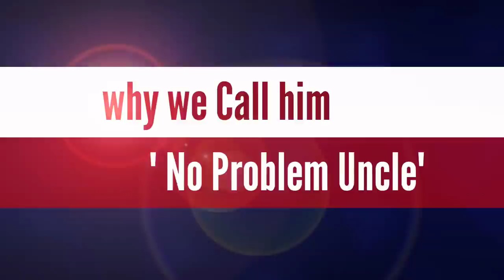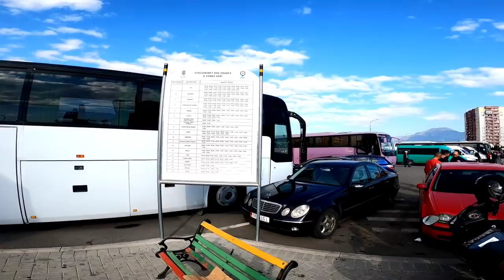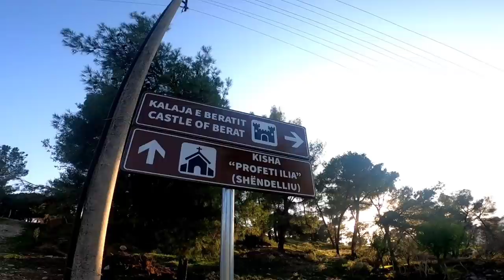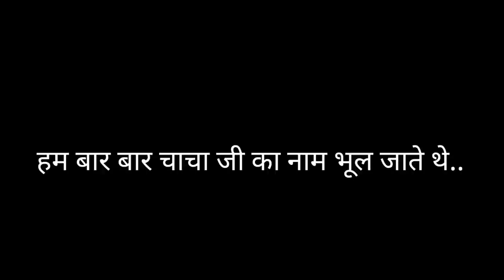Indian staying with Albanian Villagers || Village Life in Albania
This video shows Bus journey from Tirana to Berat in the central Albania..
we took Bus from Tirana to Berat which costs 400 LEK, (Rs. 280) .. Berat is 100 kms from Tirana.. Berat is a city on the Osum River,  It's known for its white Ottoman houses. There are about 1000 windows in the old town , that's why its called City of 1000 windows too.. On the hilltop,  Berat Castle is a huge compound now inhabited by Local people. Within its walls there are Byzantine churches, the Red Mosque and the Onufri National Museum, with Christian icons. East is the Ethnographic Museum, in an 18th-century house, displaying traditional crafts and part of a reconstructed medieval bazaar.
we stayed with an old Albanian couple in a small Village .. It was a great experience to stay with a local family ..Berat is beautiful city with its rich history so Indians must visit this place when traveling Albania..
 Albania is a small country in Balkans.. But Albania is very beautiful and it has a lot to explore.. If anyone is interested to visit Europe in cheap price, Albania is the best option..